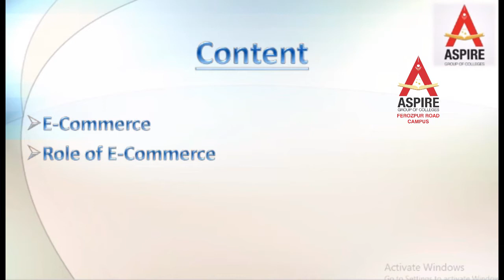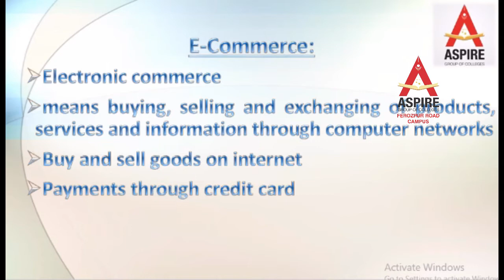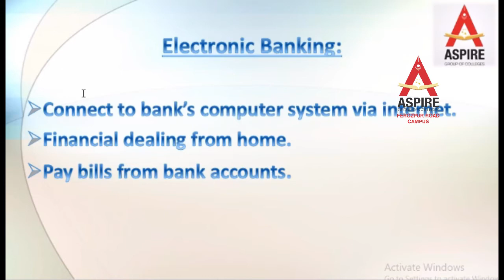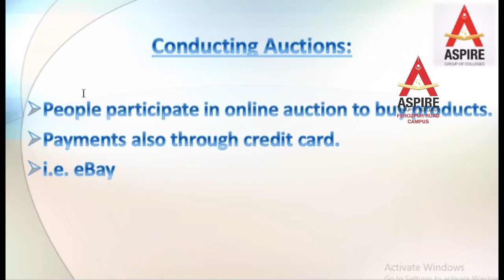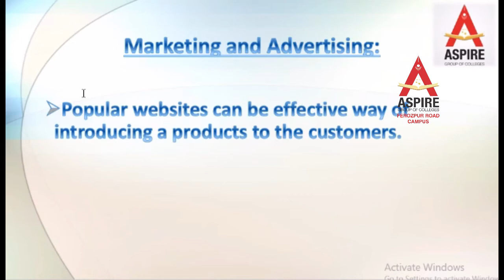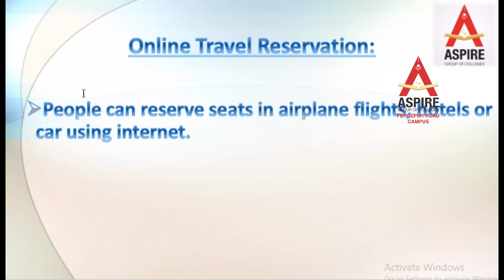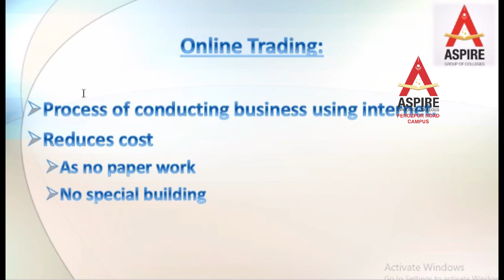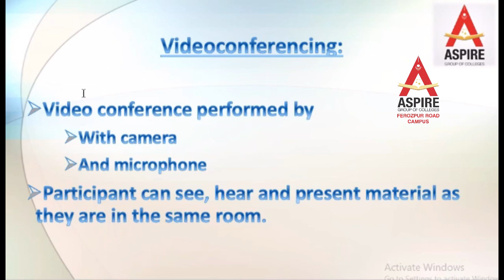Computer Lectue 2